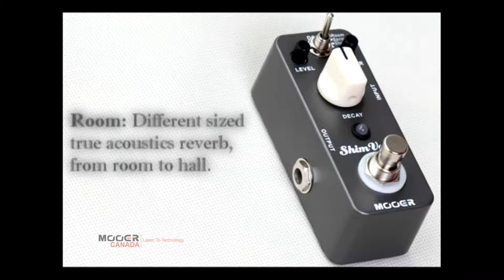Mooer Canada Shim Verb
Room, Spring, Shimmer. The Room mode has different sized true acoustics reverb, from room to hall; the Spring mode is good for vintage 60′s surf and blues sound; the Shimmer mode is very popular in modern rock and other styles of music.

Mooer products are available through these fine dealers   below.
Here is their contacts.